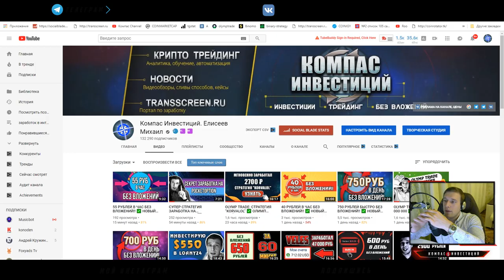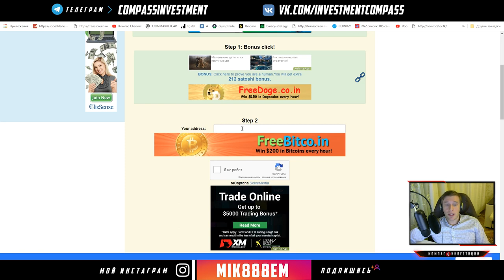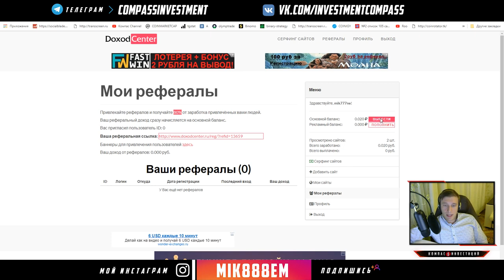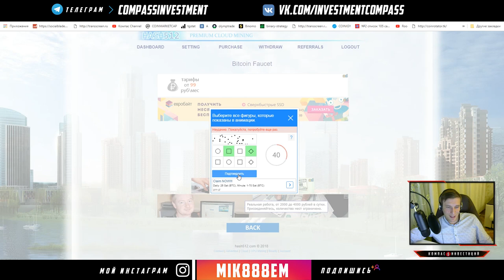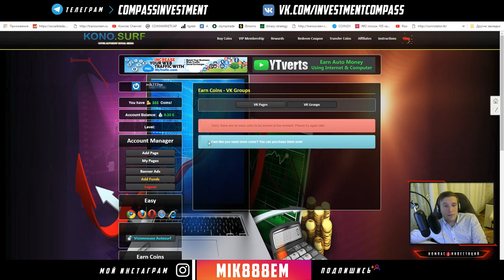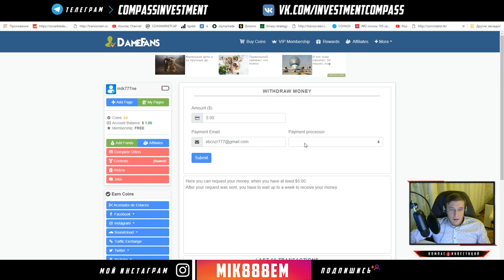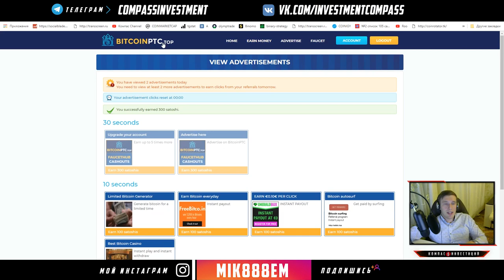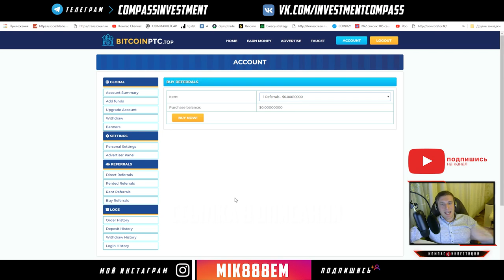КАК ЗАРАБАТЫВАТЬ В ИНТЕРНЕТЕ ДЕНЬГИ! ✅ НОВЫЙ СУПЕР ЗАРАБОТОК В ИНТЕРНЕТЕ!!!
КАК ЗАРАБАТЫВАТЬ В ИНТЕРНЕТЕ ДЕНЬГИ! ✅ НОВЫЙ СУПЕР ЗАРАБОТОК В ИНТЕРНЕТЕ!!! Перейти на сайт